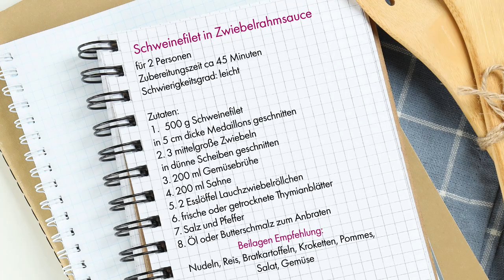Schweinefilet in Zwiebelrahm Sauce - Leckeres und schnelles Fleischgericht aus der Pfanne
Dieses Schweinefilet Rezept essen wir gerne. Es ist ein schnelles Fleischgericht aus der Pfanne, einfach  und innerhalb von 45 Minuten fertig. Mir gefällt immer an Rahmsoßen oder Sahnesoßen, dass viele Beilagen zu diesen Gerichten passen. Die Zwiebelrahm Sauce schmeckt besonders gut zu Schweinefilet Rezepten.
Heute haben wir das Rezept mit Reis gegessen und es hat wunderbar geschmeckt.
Es passen, Nudeln, Bratkartoffeln, Pommes, Kroketten und auch Reis sehr gut zu diesem Schweinefilet Gericht. Wer mag kann noch einen frischen Salat dazu servieren oder etwas Gemüse wie hier die Beispiele:

Bei Reis würde ich Erbsen und Möhren servieren
bei Nudeln einen frischen grünen Salat mit Schmand Soße
Bei Bratkartoffeln eventuell Brokkoli
und bei Pommes und Kroketten ebenfalls einen knackigen Salat

Es ist auch auch sehr gutes Gericht für Sonntags und Feiertage oder wie jetzt der anstehende Heiligabend.

So hier nochmal die Rezept Zutaten:
für 2 Personen Schweinefilet mit Zwiebelrahm Soße
Zubereitungszeit: ca 45 Minuten
Schwierigkeitsgrad: leicht

500 g Schweinefilet in ca 5cm große Medaillons geschnitten
3 mittelgroße Zwiebel in feine Scheiben geschnitten
200 ml Gemüsebrühe
1 Becher Sahne
2 Esslöffel Lauchzwiebeln in Röllchen geschnitten
1 paar Blätter frischen Thymian, alternative eine Messerspitze getrockneten Thymian

Thema:
Schweinefilet Rezept
Schweinefilet Rezepte
Schweinefilet braten , garen
mit Sauce
mit Soße
Fleischgericht
Schweinefleischgericht
Pfanne
Pfannengericht
Rahmsauce
Rahmsoße
Sahnesoße
Sahnesauce
soße
Sauce
aus der Pfanne
Schweinefilet in der Pfanne braten
Schweinemedaillons
Medaillons vom Schwein braten
Kurzgebratenes Fleisch
lecker
einfach
kochen
Rezepte
channel